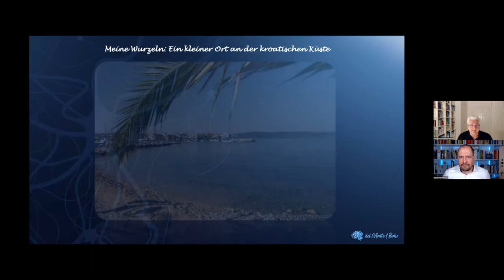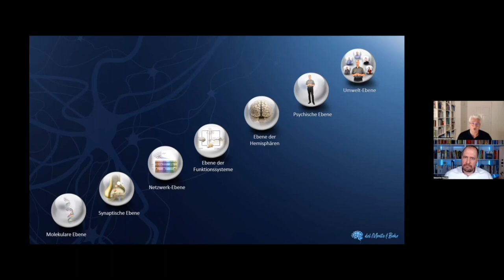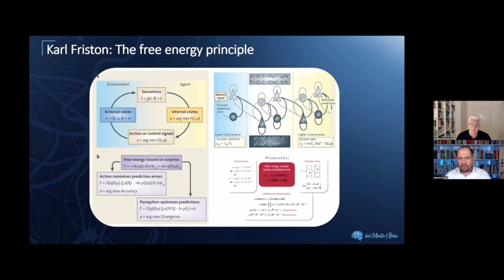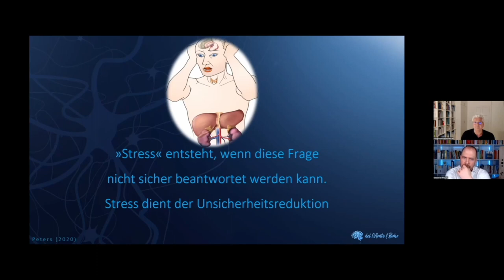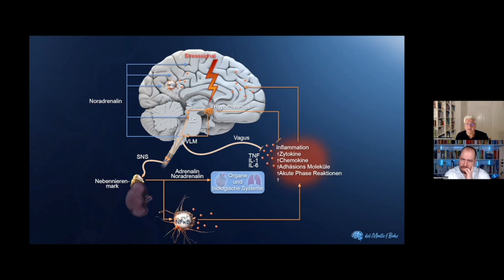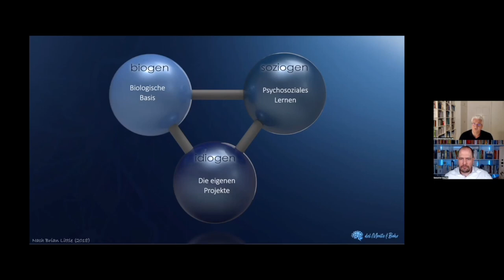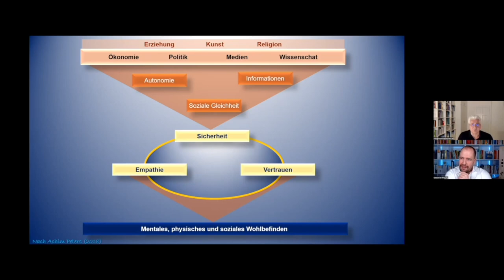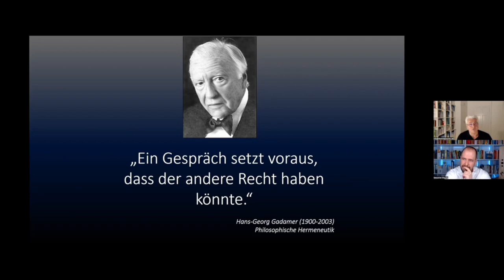Resilienz aus Sicht der Hirnforschung │ Komplettes Interview mit Dr. Dr. Damir del Monte │Encephalon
Nach zwei Jahren Corona-Pandemie ist die Frage nach Schutzfaktoren und Ressourcen von Menschen von hoher Aktualität. Der Resilienz-Experte Sebastian Mauritz, Organisator des Online-Resilienz-Kongresses, befragte hierzu den Neurowissenschaftler Dr. Dr. Damir del Monte. Dieser gewährt spannende Einblicke in neurobiologische und psychologische Konzeptionen zum Thema Resilienz.

Damir del Monte leitet an der Eilert-Akademie in Berlin den Ausbildungsgang "Certified Expert of Applied Neuroscience".

▬  Lecturio ▬▬▬▬▬▬▬▬▬▬▬▬▬▬▬▬▬▬▬▬▬▬▬

UNI-MED-Physiotherapie und weitere Projekte sind in Vorbereitung